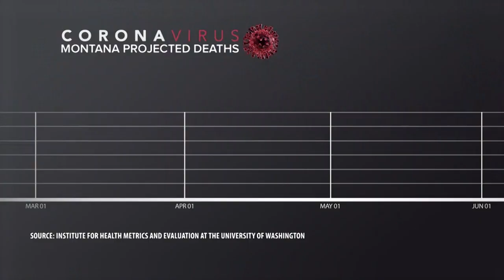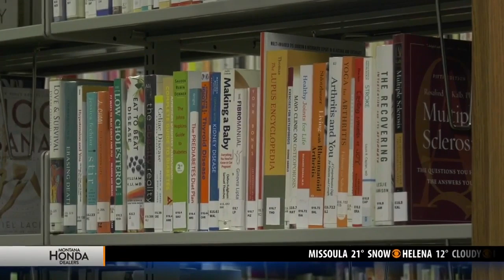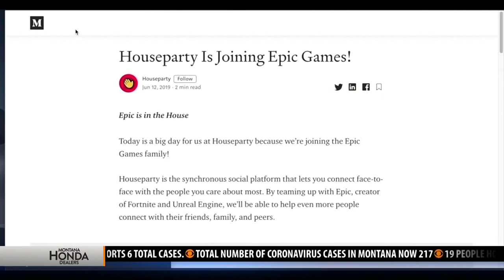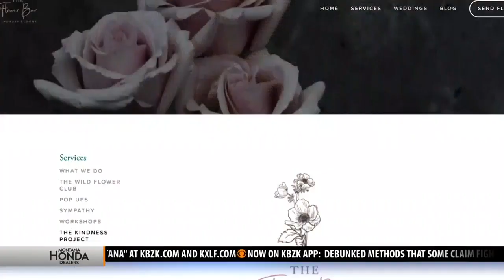Top stories from today's Montana This Morning, April 2, 2020